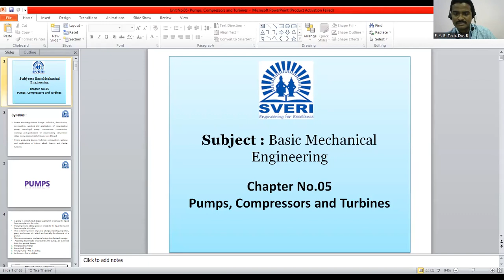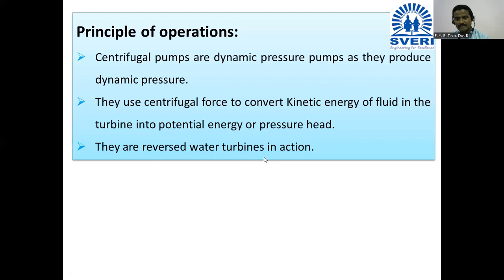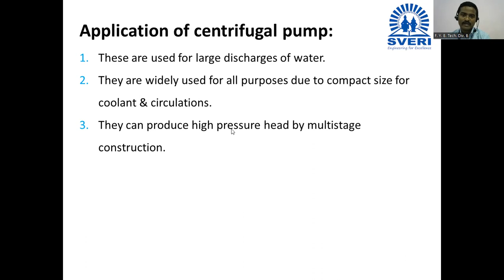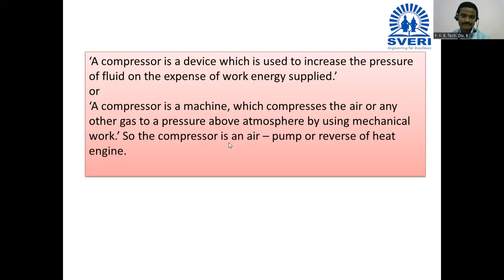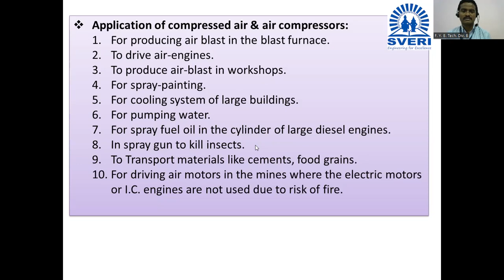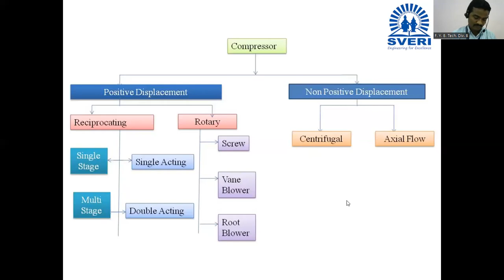Construction , working of Centrifugal pumps